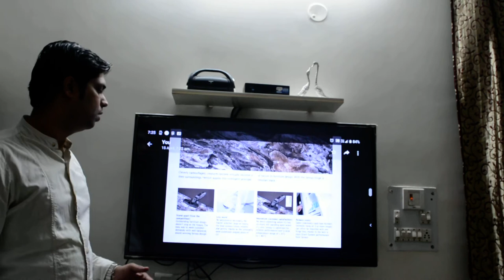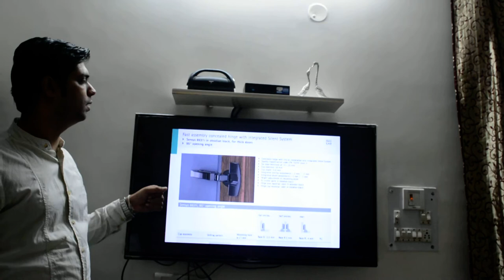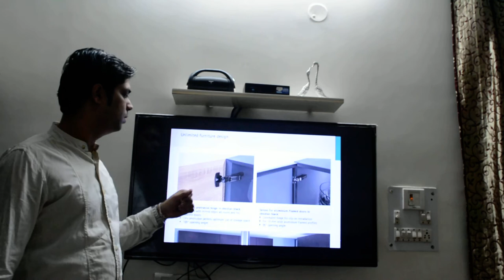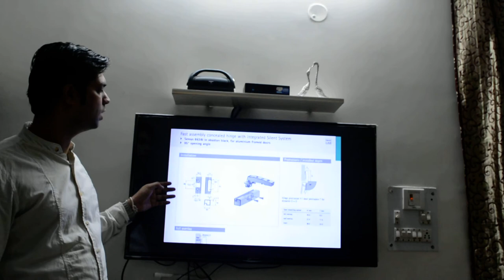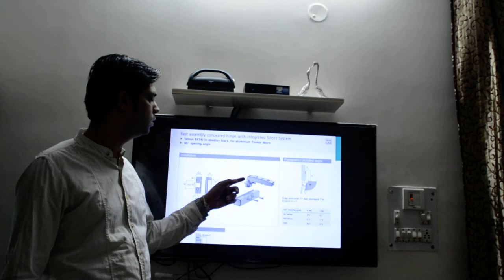HETTICH HINGES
IN THIS VIDEO COVER ALL TYPES OF HINGES LIKE SOFT CLOSE HINGES, PIE, CORNER AND ALUMINIUM PROFILE HINGE.